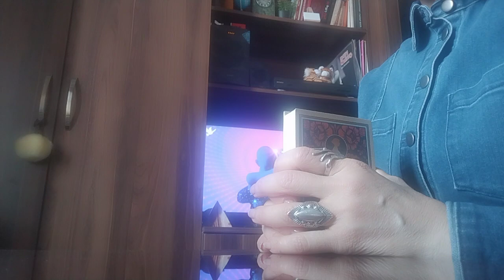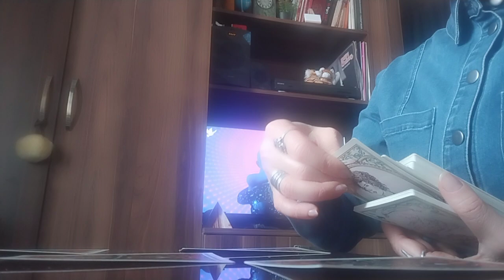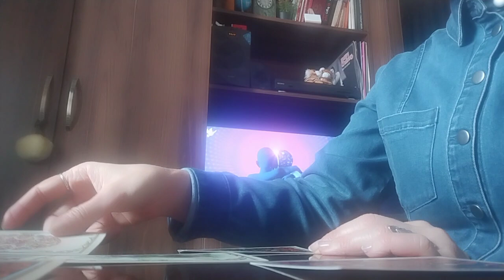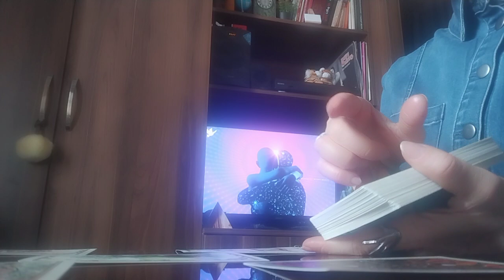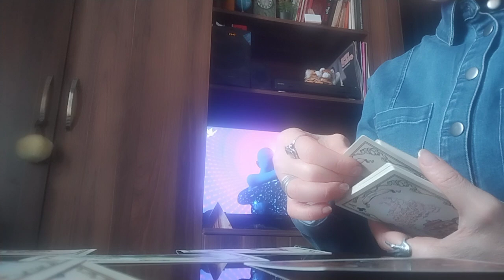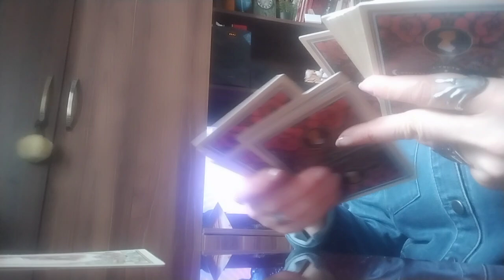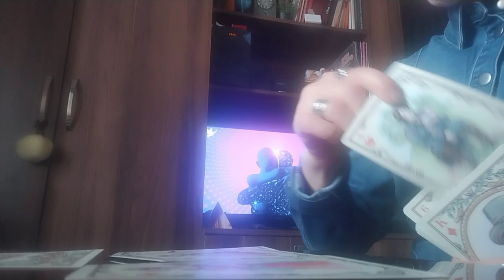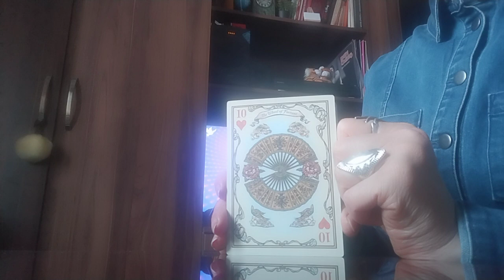ტაროს გაშლა ერთად ყოფნაზე/იქნებით ერთად?✨👩‍❤️‍💋‍👨🥰